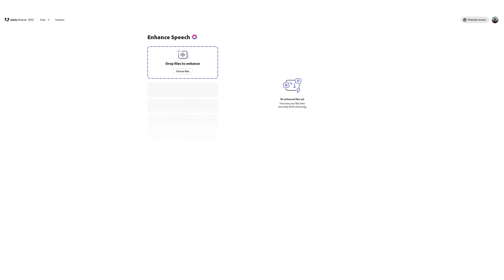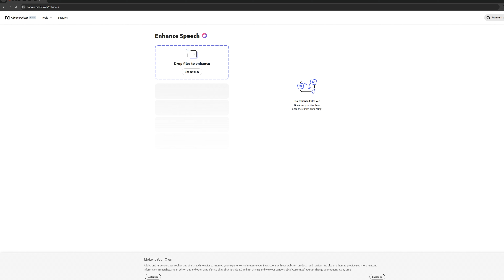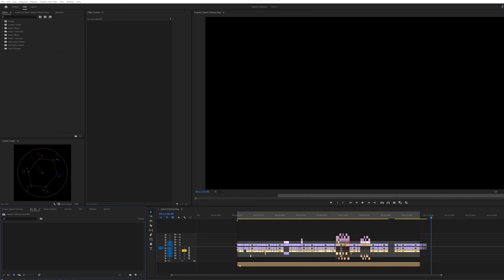This new AI feature is CHANGING the way I do video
Are these results too good to be true??

Seriously though, audio is often overlooked when we talk about video when it's like, half the battle. We all have opinions about Adobe, but these new features really are making some great quality of life upgrades. The less time spent tweaking little things, the more time I can spend making mediocre content!!